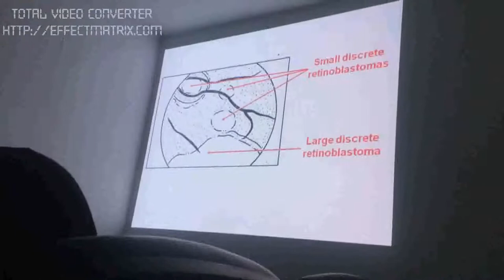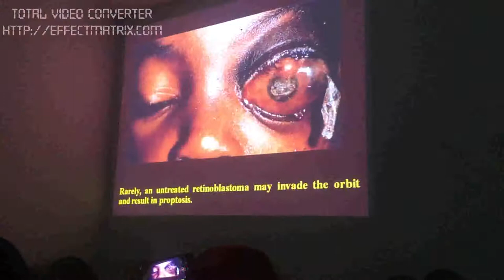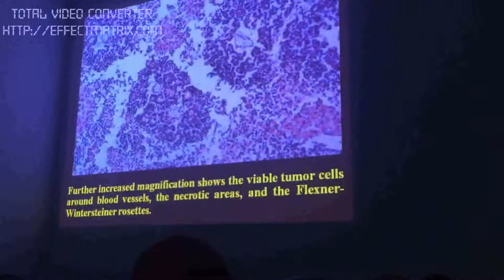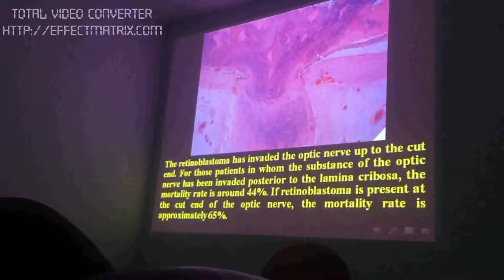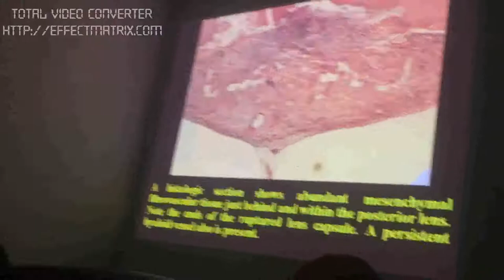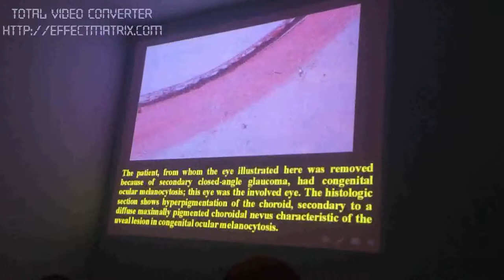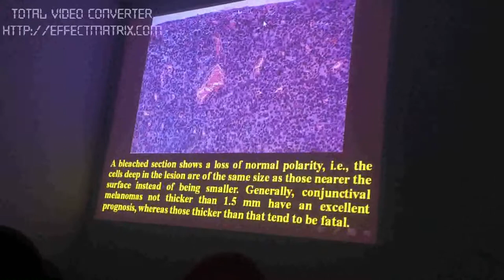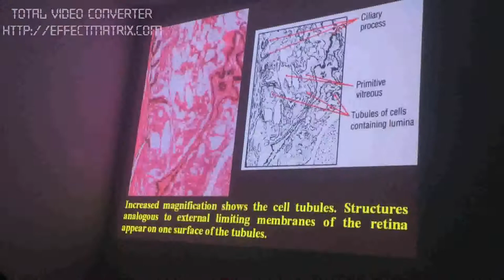Pathology of the Eye 6